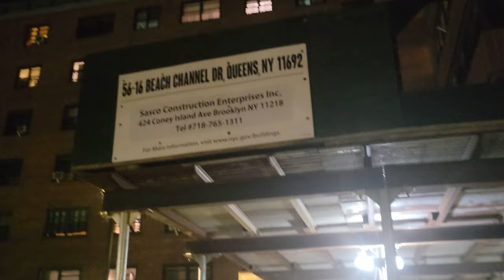Edgemere houses, Kelly Price's old building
I made a previous short before and I was at the building across instead of the actual building, so I took it down and put out the real.